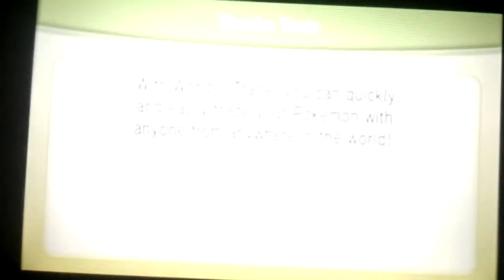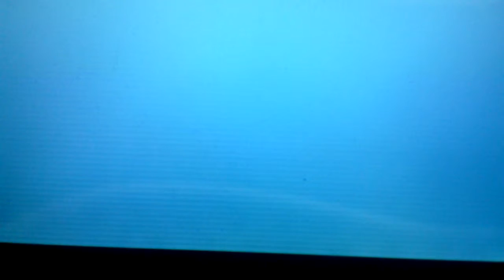Wondertading continuation.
Me wondertrading  continuation and more talking.